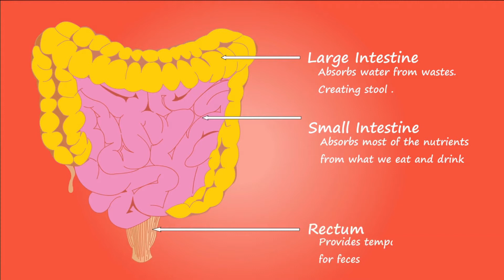Amazing health benefits of eating avocado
Amazing health benefits of eating avocado welis lifestyle changes
Did you know that the avocado is a type of fruit, but is also a type of vegetable? Find out the many health benefits that come with this amazing fruit.  Learn how avocado helps lower inflammation, prevent cancer, improve your mood and more!

Look out for Our Series to be Released in March on (Mental Health)

We have taken reasonable steps to ensure that the information on this video is accurate, however, we cannot represent that the website mentioned in this video is free from errors. You expressly agree not to rely upon any information contained in this video.

This video and description may contain affiliate links, which means that if you click on one of the product links, I’ll receive a small kickback which is no additional charge to you.